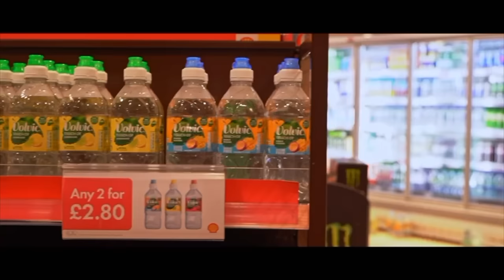BUILT FOR THE STREETS!! VIRKS 1300HP M3